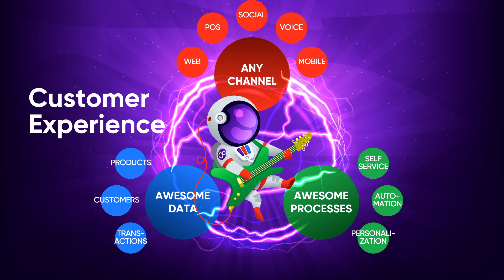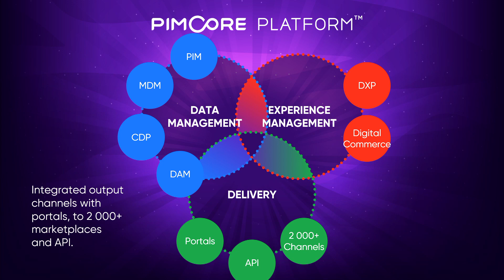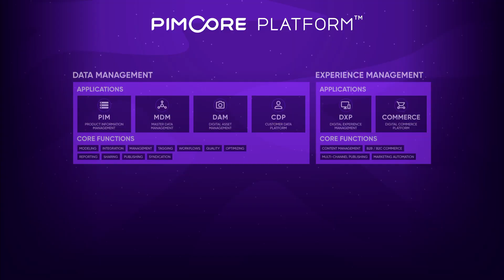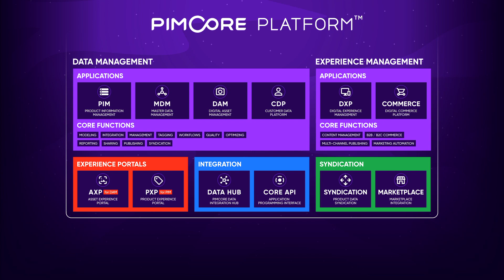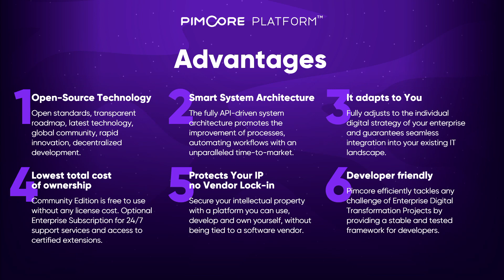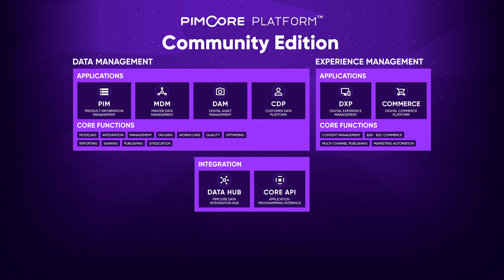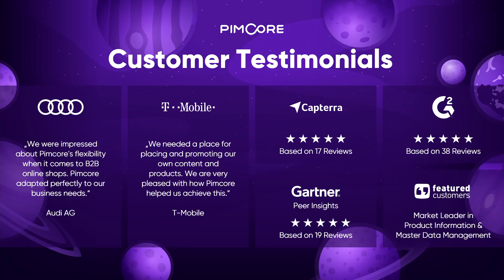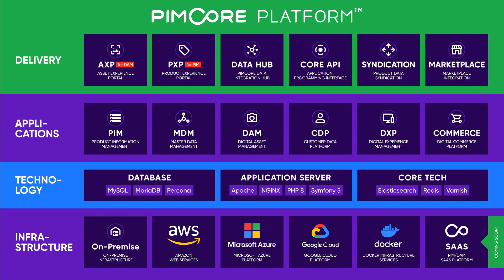Pimcore - Platform Overview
The Pimcore Platform™ is open-source software for data and experience management. Its modules for PIM, MDM, DAM, CDP, DXP/CMS, and digital commerce are praised by analysts such as Gartner and Forrester. Thousands of companies worldwide, including Burger King, Audi, and Ikea, have already chosen Pimcore.